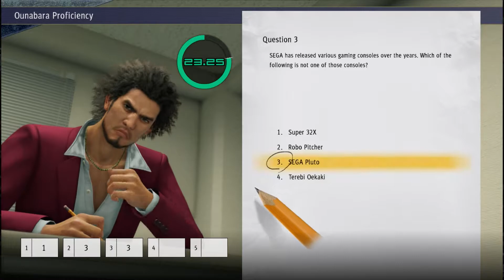Yakuza: Like a Dragon - 32 "Certified Underdogs" Uncut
My petition for a new Ounabara course is still collecting signatures.